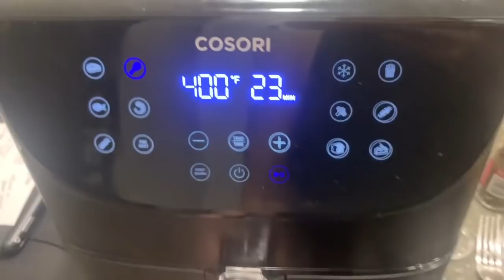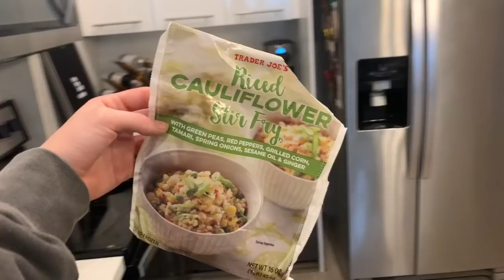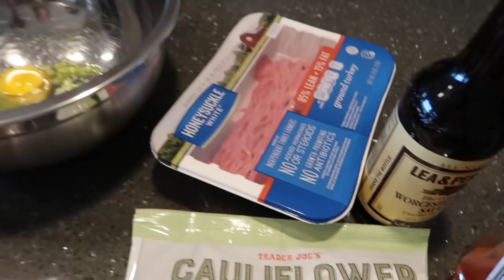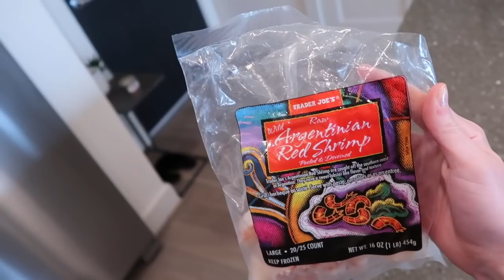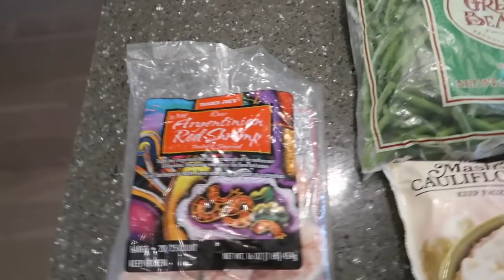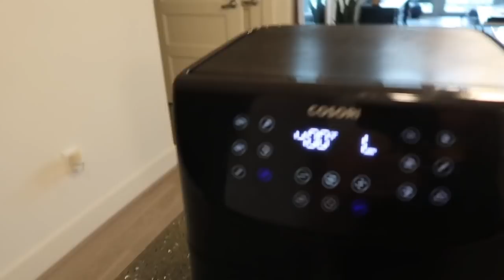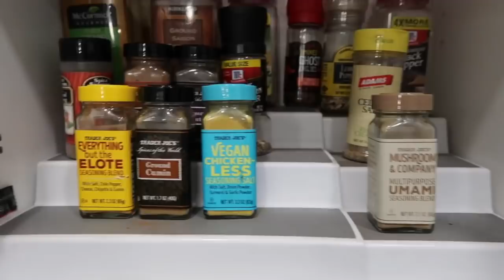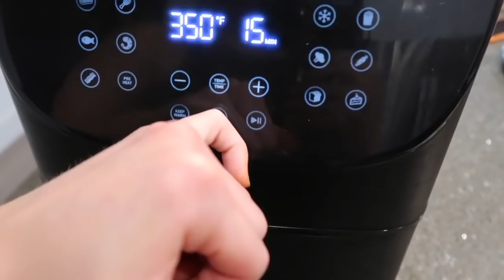7 HEALTHY DINNER RECIPES - Dietetics Student (quick & easy)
55 recipes, 10 ingredients or less, macros, grocery list...the list goes on!!

Y'all can just call me the cauliflower queen lol but in all seriousness, in times where we can't go to the grocery store as often to buy fresh produce, we've been using a lot of frozen staples that we buy 3-4 bags of when we go to the grocery store which last us a long time so we don't have to go back as often.  If you don't have a Trader Joe's near you, that's okay! I've seen a lot of these cauliflower frozen foods at larger supermarkets, so go look in the frozen section next time, you'd be surprised!  As always, I hope you all enjoy and let me know if you try any out xx, B